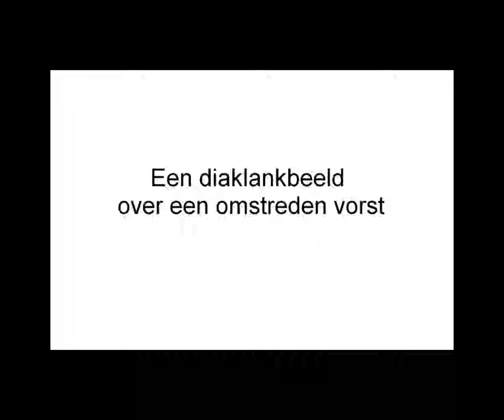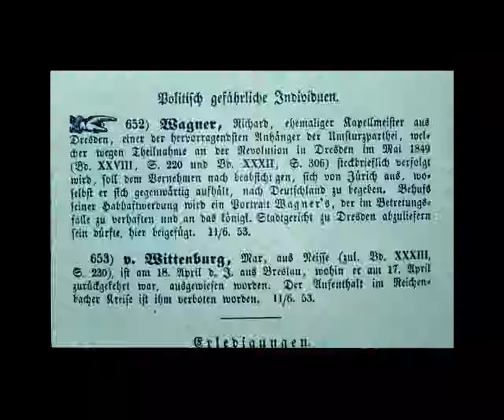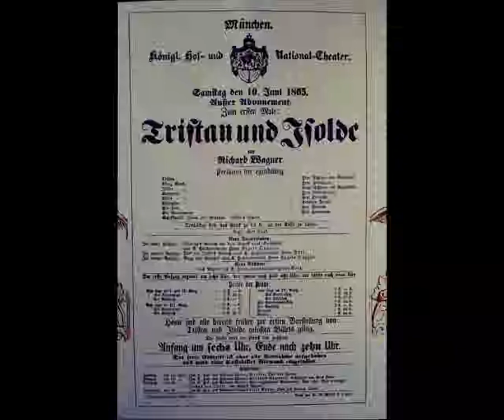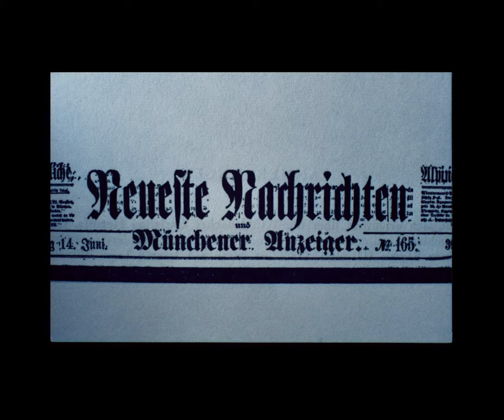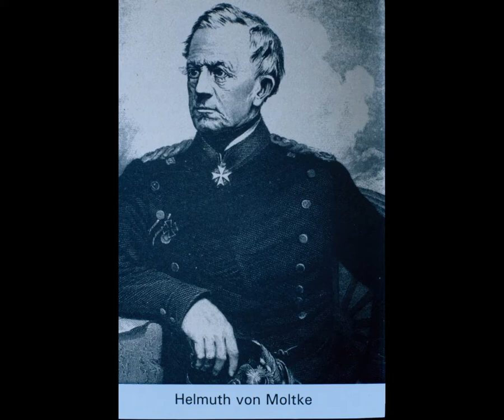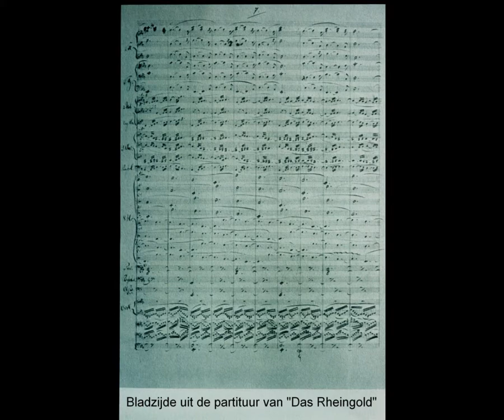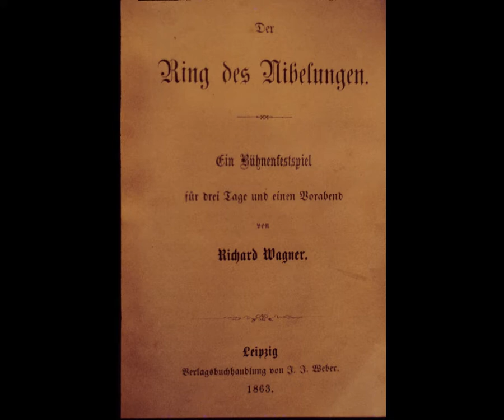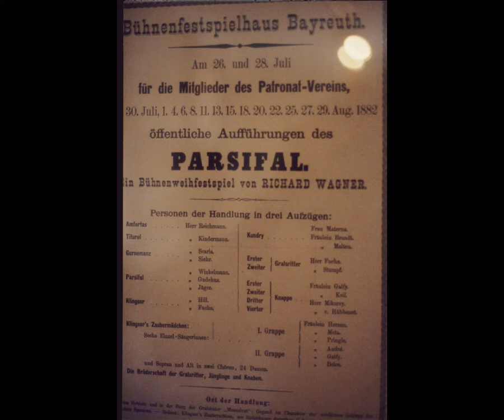Ludwig II deel 1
Biografie over koning Ludwig II van Beieren (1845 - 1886), de bouwer van kastelen zoals Neuschwanstein en de mecenas van Richard Wagner. Deel 1